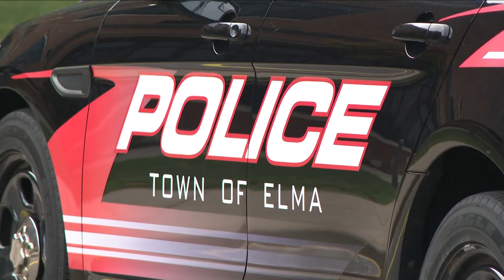Iroquois Central To Have SRO's In Every Building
They are five of them…who will work under the direction of Elma police officer Joseph Deplato who served as the district's sole School rescource officer